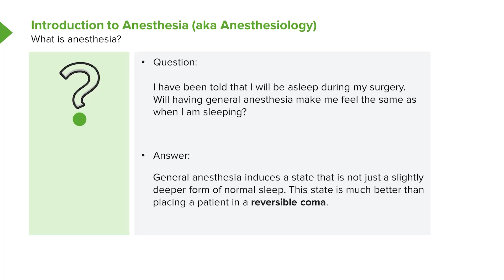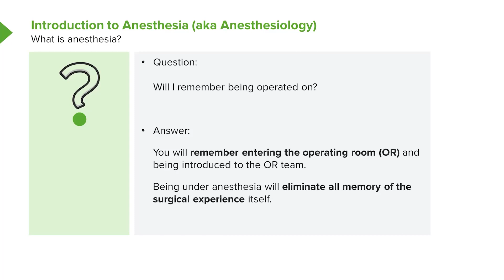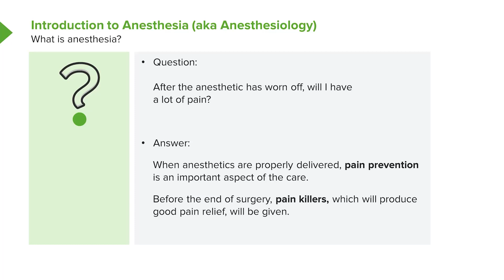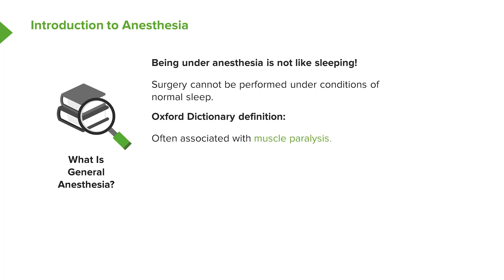What is Anesthesia? Introduction to Anesthesiology - Basics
► Learn the basics of Anesthesiology for your USMLE exams.

►EDUCATOR:
Dr. Brian Warriner, Educator at Lecturio who has been an active clinician and teacher in the University of British Columbia and published in various medical journals.

► LEARNING OBJECTIVES:
- Is general anesthesia the same as sleep?
- Isn’t it dangerous to be paralyzed during the surgery?
- Will I remember being operated upon?
- After the anesthetic is gone, won’t I have a lot of pain?

Sign up to Lecturio Premium for 24/7 access to over 6k med-ed videos

CHAPTERS:
0:00 - Intro to Anesthesiology
0:23 - Is general anesthesia the same as sleep?
0:54 - Isn't it dangerous? Can I breathe during anesthesia?
1:30 - Do I remember being operated on?
1:56 - Will I have pain after surgery?
2:22 - Definition of general anesthesia
3:11 - Outro